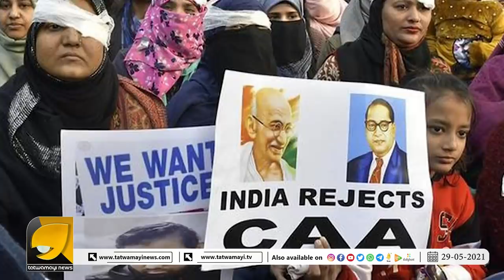പൗരത്വഭേദഗതി നിയമം കേരളത്തിലും നടപ്പിലാക്കും | CAA KERALA | PINARAYI VIJAYAN | AMIT SHAH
പൗരത്വഭേദഗതി നിയമം കേരളത്തിലും നടപ്പിലാക്കും,  ഇനി കരച്ചിലോട് കരച്ചിൽ.. | CAA KERALA | PINARAYI VIJAYAN | AMIT SHAH